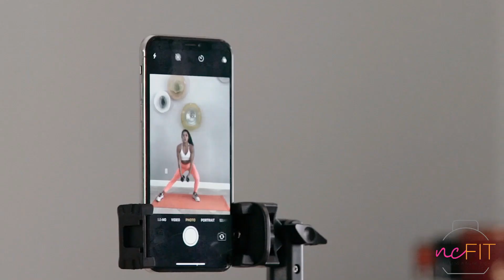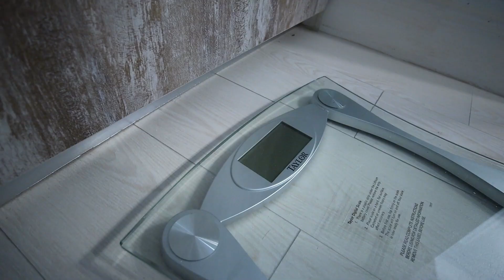I REACHED AN ALL TIME LOW!! *Plus a physique update*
Hey girls! I hit an all time new low weigh in today which is so exciting because show day is ALMOST HERE!!! I'm also bringing you BTS of filming my new intro for this channel. Enjoy!!

Remember to be 1% Better today!